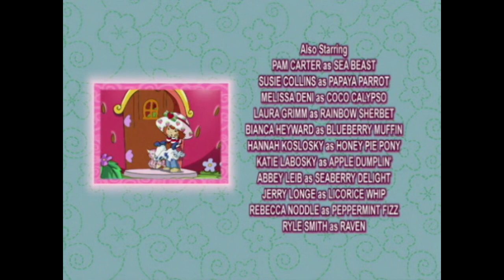T2 E1: Moranguinho - Lá Vem O Rocambole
Esse é o primeiro episódio da segunda temporada da série "Moranguinho" completo ("21 minutos") dublado (em "Português do Brasil") e em alta qualidade ("720p") para todo o mundo!! 🍓😀🙂